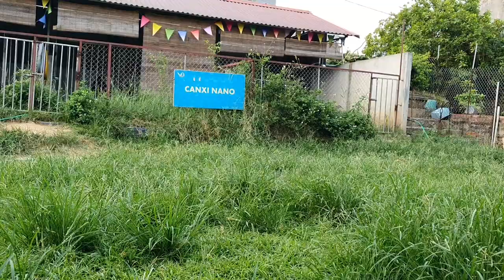Cô vợ tháng 6 của nhà vô địch Loki: Chờ đợi đàn Loki con mới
Cô vợ tháng 6 của nhà vô địch chó đẹp VN Loki Gervi là một chó rottweiler cái nhập đến từ Hưng Yên. Phối giống Loki luôn rất thuận lợi vì đực rất khéo. Trước khi ra về, Ghita đã hứa sẽ sinh cho Loki đẹp trai một đàn hậu duệ khôn khỏe đẹp. Cùng Rottweiler Gervi hóng đàn chó con Loki mới vào cuối tháng 8 các bạn nhé.
Rottweiler Gervi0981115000 nhận phốigiống với 3 đực chuẩn đẹp nhiều giải thưởng của trại nhé. Và cùng Rottweiler Gervi chờ 3 đàn chó con của 3 đực giống Loki, Marvin và Bruno trong tháng 8 nhé.